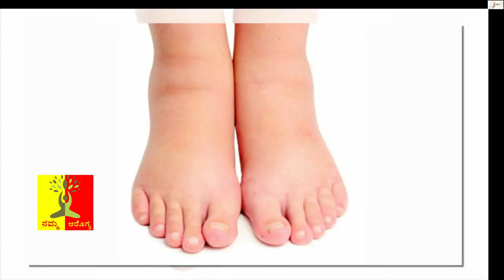ಓದಿಕೊಂಡ ಕಾಲಿಗೆ ಈ ಮದ್ದು ರಾಮಬಾಣ....| Home Remedies for Swollen Feet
Watch ಓದಿಕೊಂಡ ಕಾಲಿಗೆ ಈ ಮದ್ದು ರಾಮಬಾಣ. | Home Remedies for Swollen Feet |